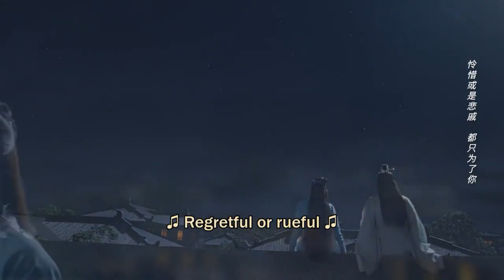Ep14 love story of a dragon king explained in Telugu \ Chinese drama in Telugu \ C-drama in Telugu \